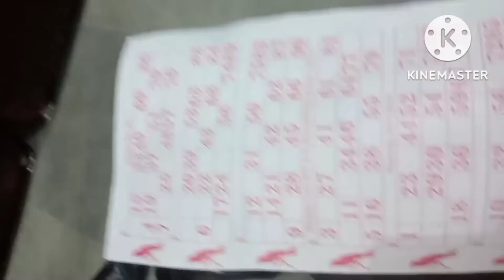vlog children's Day at my college